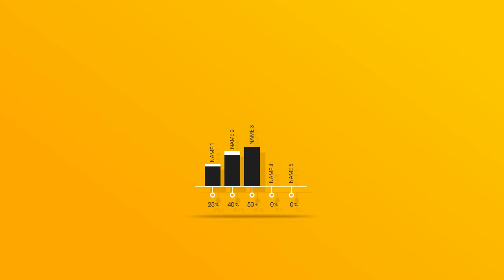Infographics Template 5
-12 unique graphics
 -CS4 /CS5/CS5.5/CS6 compatible
 -No additional Plug-ins required
 -Expression Universalizer script used (expressions compatible with any language's   versions of AE)
 -email support and customization service available